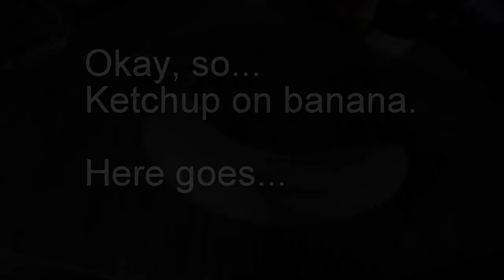Tak eats banana with ketchup for ABC DISGUSTING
We promised to eat a banana covered in ketchup when our backers reaching $28,000. Enjoy :D

Back ABC Disgusting today! Only 45 hours left!